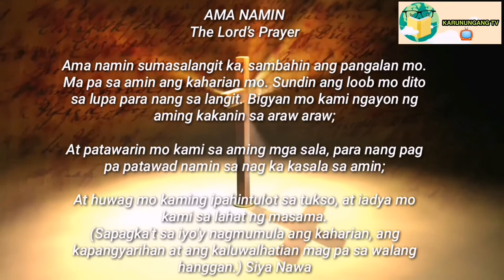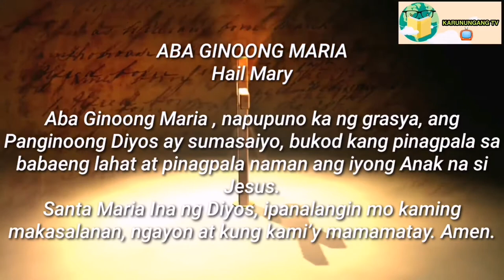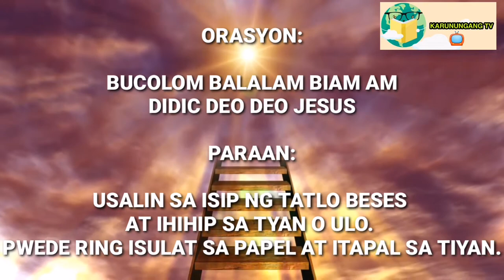ORASYON SA SAKIT NG TIYAN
MUSIC BACKGROUND:
IN YOUR PRESENCE - DEEP INSTRUMENTAL WORSHIP